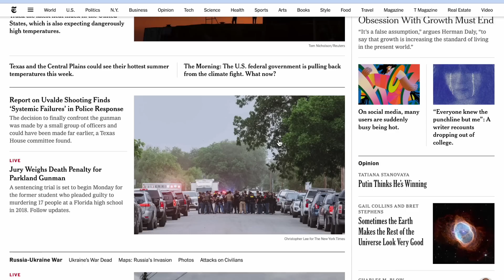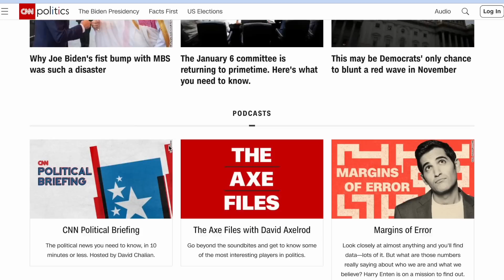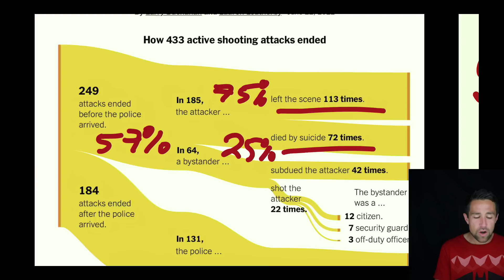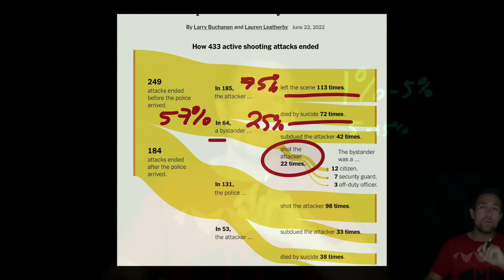LYING in Plain Sight: The Flawed MEDIA Narrative on Guns.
In this video we go over the shooting that happened this past weekend in Indiana. We talk about the blatant disregard that the media has taken in covering the topic. We talk about the importance of responsible gun ownership.

0:00 The Shooting in Indiana.
1:10 Left vs Right Gun Control.
02:40 My Opinion on Guns.
03:53 The Media's "Coverage" on the Shooting.
04:42 Mass Shooting Data.
06:53 A Solution?

4️⃣Download the "Meet Kevin" app FOR FREE in the Android or Apple store to NEVER miss an urgent notification again (Youtube won't send them all).

Programs on Building your Wealth:
💰Stocks & Money.
🧰DIY Property Management, Rental Renovations, & Asset Protection.
⚠️YouTube Program [Make Money from Home].
💰Your Path to Wealth.

Every program INCLUDEs:
✔️Private Livestreams with Kevin.
✔️Lifetime Access to Content.
✔️Private Chats & Content/Question Submission to Kevin.
✔️FREE New Lectures / Regularly Added Content.
✔️Bundle Offers.
✔️Lowes Discounts for ALL Course Members.
✔️Early Access to Series A with Kevin.